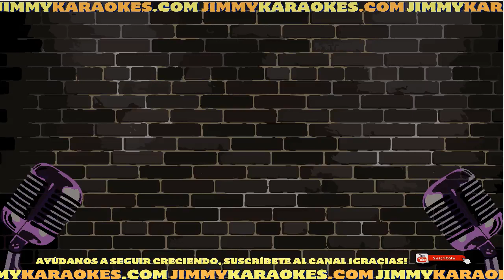Vicente Fernandez Los Mandados Karaoke